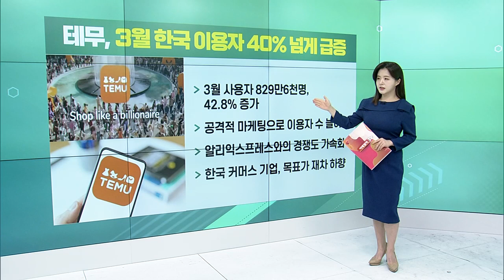SK하이닉스, 美 인디애나 차세대 HBM 공장 건립 / 테무, 3월 한국 이용자 40% 넘게 급증 / 효성티앤씨, 바이오 원료 육성_굿모닝 VIEW (20240404)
SK하이닉스, 美 인디애나 차세대 HBM 공장 건립
- 美 인디애나 5조2천억 원 투자 예정
- 2028년 하반기 양산 목표
- HBM 생산 공장 해외 건립은 처음
- 첨담 후공정 분야 투자협약 체결

테무, 3월 한국 이용자 40% 넘게 급증
- 3월 사용자 829만6천명, 42.8% 증가
- 공격적 마케팅으로 이용자 수 늘어나
- 알리익스프레스와의 경쟁도 가속화
- 한국 커머스 기업, 목표가 재차 하향

효성티앤씨, 바이오 원료 육성... 베트남 투자 단행
- 연산 20만 톤 바이오 바탄다이올 공장 건설
- 세계 최대 규모 공장 확보
- 수직계열화 통해 일괄 생산체제

정부, 추가지정 소부장 특화단지 지원책 발표
- 소재·부품·장비 특화단지 5곳 투자
- 5년간 5천억 원 투자 예정
- 공급망 핵심 기지로 육성 전망
- LG화학 주도 등 6.7조 원 투자 유도